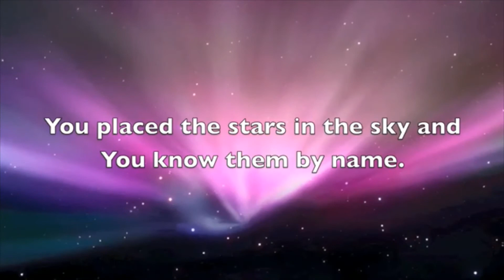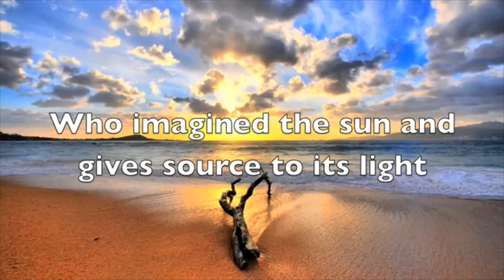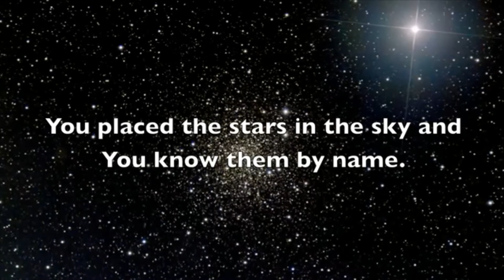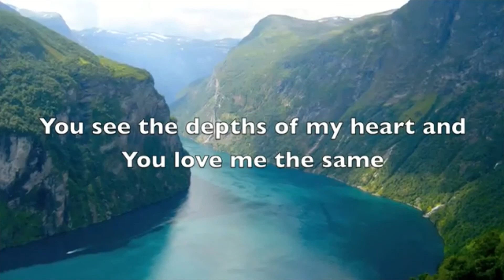Sunday 27-09-2020 - Red Zone Kids